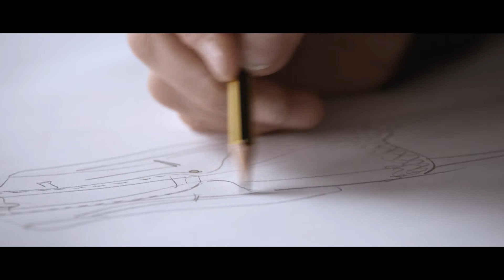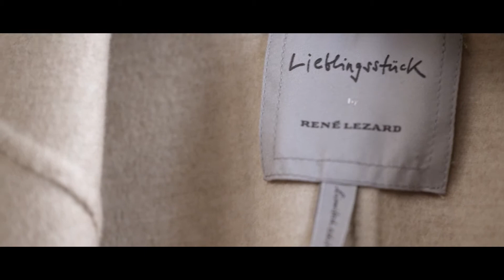IMAGEFILM | RENÉ LEZARD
company: René Lezard Mode GmbH
agency: ECHOFABRIK Filmproduktion GmbH
production: ECHOFABRIK Filmproduktion GmbH